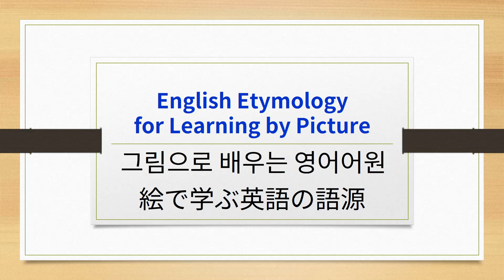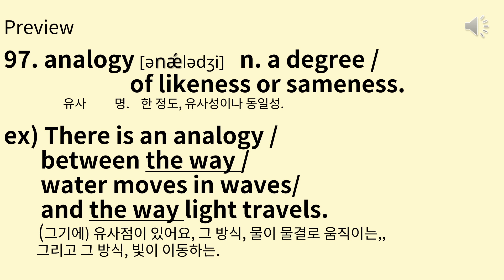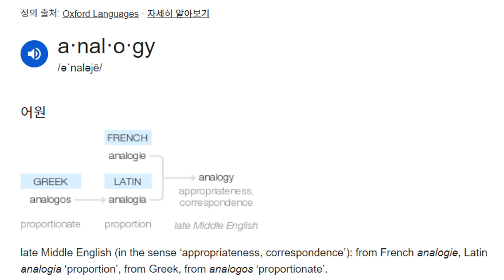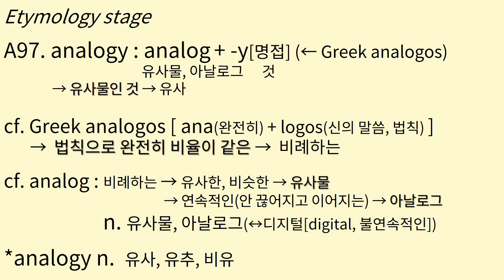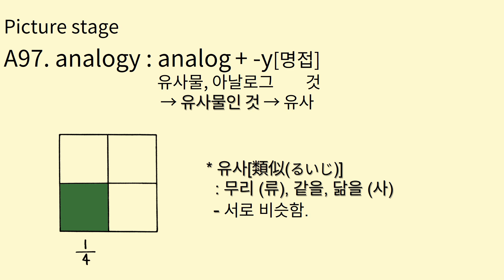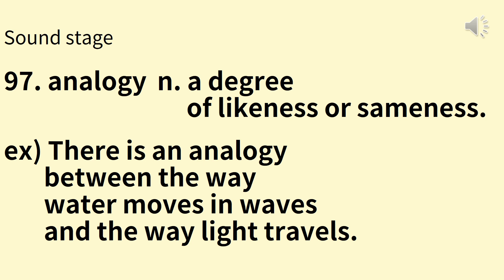EH#79 A97 analogy 그림으로 배우는 영어 어원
A97 analogy